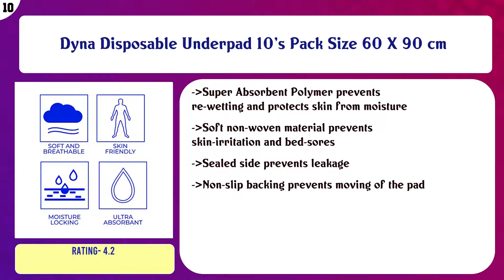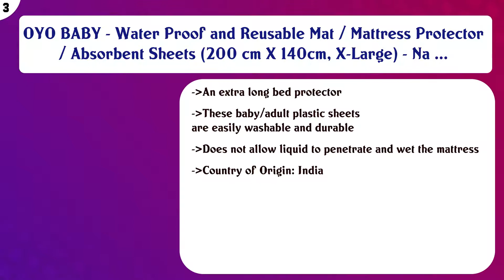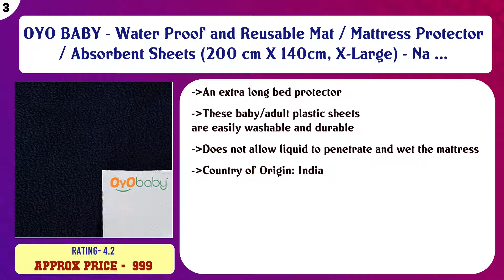Top 10 Bassinet & Cradle Mattress Protection to buy in India 2021 | Price & Review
Top 10 Bassinet Cradle Mattress Protection to buy in India

Find the links below to buy these products:

List of top Bassinet Cradle Mattress Protection:
Dyna Disposable Underpad 10's Pack Size 60 X 90 cm

OYO BABY - Water Proof and Reusable Mat / Mattress Protector / Absorbent Sheets (100cm X 70cm, Medium) - Sea B ...

OYO BABY - Water Proof and Reusable Mat/Bed Protector/Absorbent Dry Sheets (70cm X 50cm, Small) - Sea Blue

OYO BABY - Quickly Dry Sheet / Cot Mattress Protector Mat / Crib Sheets (140cm X 100cm, Large) - Sea Blue

Quick Dry Bed Protector Sheet Small (Orchid and Salmon Rose) - Pack of 2

OYO BABY - Water Proof / Breathable Mattress Protector Mat / Underpad / Kids Sheet (100cm X 70cm, Medium) - Pi ...

Dyna Disposable Underpad Size 60 cm X 90 cm-3 Packets of Pack of 10 Nos-30 Sheets

OYO BABY - Water Proof and Reusable Mat / Mattress Protector / Absorbent Sheets (200 cm X 140cm, X-Large) - Na ...

Oyo Baby Quickly Dry Super Soft Waterproof and Reusable Mattress Protector, Large, Plum

Rite Clique Waterproof Single Mattress Protector Bedsheet Cover for Kids (Blue)

Content of this Video:
10 best products to buy Bassinet Cradle Mattress Protection India

Top rated Bassinet Cradle Mattress Protection in India